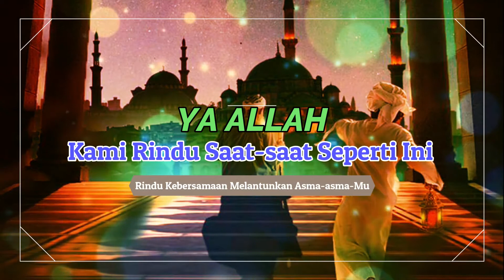Rindu Kebersamaan dalam Melantunkan Asma-asma-Mu Ya Robb